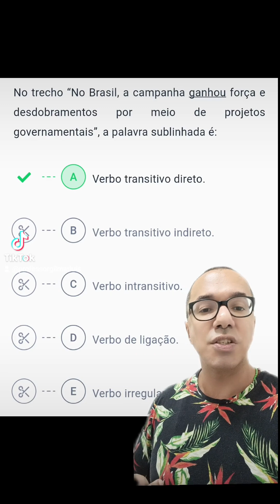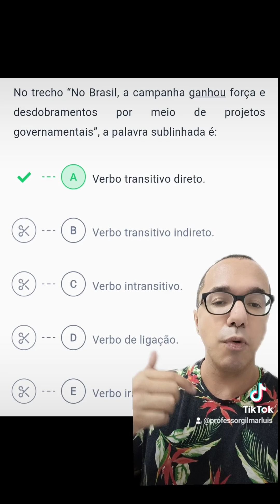Questão de transitividade verbal no concurso para assistente administrativo